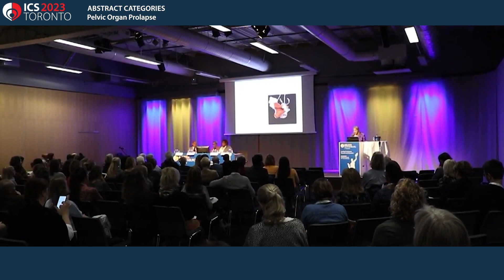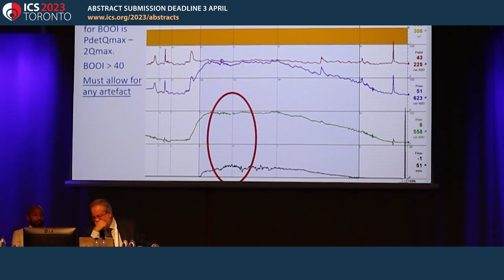Call for abstracts: ICS 2023 Toronto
ICS 2023 Toronto abstract submission is now open until 3 April! Submit your abstract now to present your work at the leading international event for continence research and education.

Hear from Adrian Wagg, Geriatrician, Marcus Drake, Urologist, Amy Dobberfuhl, Urologist, Manjula Annappa, Urogynaecologist, Paula Igualada Martinez, Physiotherapist and Shannon Wallace, Urogynaecologist about why you should submit your abstract to ICS 2023 Toronto.

ICS invites Clinical and Non-Clinical Abstracts in Urology, Urogynecology, Colorectal, Bowel Dysfunction, Nursing, Physiotherapy, Conservative Management and Pure and Applied Science.

Abstracts are accepted in the following categories:
- Continence Care Products / Devices / Technologies
- Pelvic Organ Prolapse
- E-Health
- Pelvic Pain Syndromes
- Ethics
- Pharmacology
- Female Lower Urinary Tract Symptoms (LUTS) / Voiding Dysfunction
- Pregnancy and Pelvic Floor Disorders (New for 2023!)
- Female Sexual Dysfunction
- Prevention and Public Health
- Female Stress Urinary Incontinence (SUI)
- Prostate Clinical / Surgical
- Geriatrics / Gerontology
- Quality of Life / Patient and Caregiver Experiences
- Health Services Delivery
- Rehabilitation
- Imaging
- Research Methods / Techniques
- Male Lower Urinary Tract Symptoms (LUTS) / Voiding Dysfunction
- Transgender Health
- Male Sexual Dysfunction
- Urethra Male / Female
- Male Stress Urinary Incontinence (Post Prostatectomy Incontinence)
- Urodynamics
- Neurourology